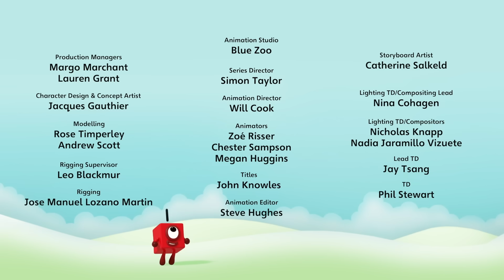@Numberblocks- Peeking blocks! 👀| Learn to Count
Peekaboo! What numbers can you see?